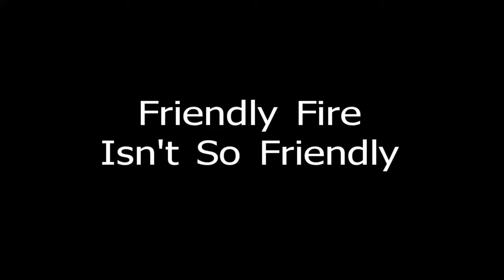Friendly Fire Isn't So Friendly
Speedy gets lit up by Captain Morgan.